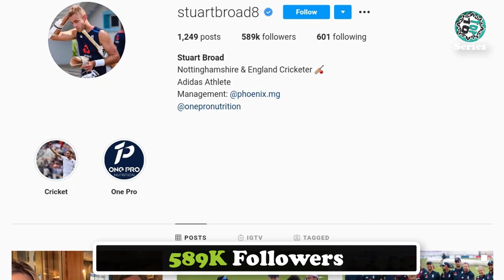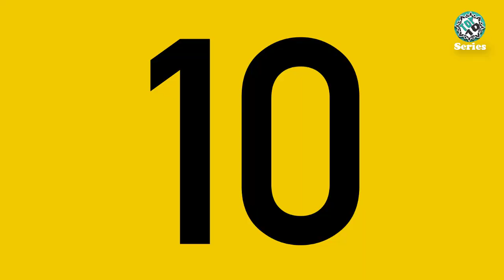Stuart Broad Lifestyle 2022 ★ Stuart Broad ★ Top 10 Series Pro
Stuart Broad is an English cricketer who plays international cricket for England Cricket Team as a right-arm fast bowler.

He plays for England in the Test format of cricket but played ODI and T20 formats also. Stuart Broad made his debut for England in August 2006 against Pakistan. He became the seventh bowler to take 500 wickets in Test cricket. Broad was the fourth fast bowler and the second bowler for England after James Anderson, to reach the milestone.

In this video, we have included Stuart Broad's lifestyle, biography, family, annual income, net worth, girlfriends, car collection, and favorite things also. So, Enjoy!!!

Title - Stuart Broad Lifestyle 2022 ★ Stuart Broad ★ Top 10 Series Pro